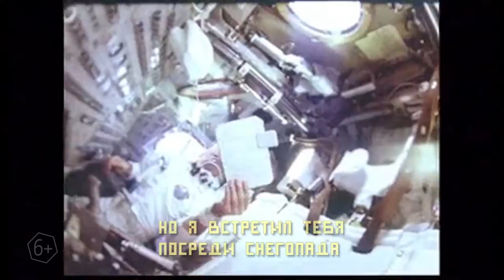TattooIN - Ангел - лирик-видео ver.1 "Apollo" / 6+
Лирик-видео на песню "Ангел" почти полностью смонтировано из документальных кадров полета Apollo 8.

52 года назад, в рождественский сочельник 1968 года, люди впервые достигли окрестностей другого небесного тела, Луны, и вышли на лунную орбиту. Люди впервые покинули околоземное пространство, увидели планету целиком издалека, впервые покинули гравитационное поле Земли, впервые собственными глазами увидели обратную сторону Луны и восход Земли над лунным горизонтом.

"Ангел" - сингл группы TattooIN, который вошел в мини-альбом "На Море!" 2020.